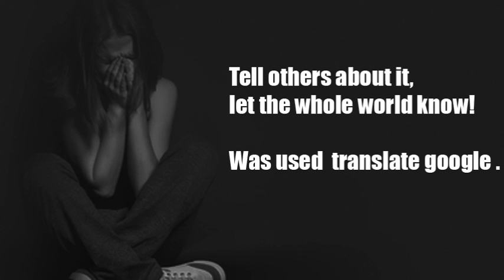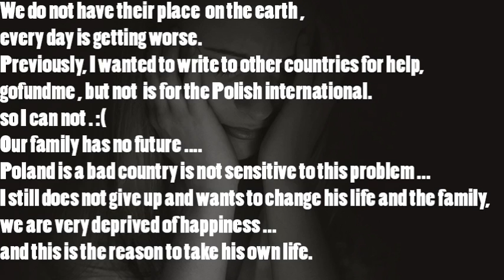[7] Errekurtsoa! Laguntza me eta nire familia! Język baskijski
Appeal! Help me and my Family!

Hello, I'm of Polish.
Very disappointed my country,
when the court gave a rich babom drop,
which belongs to our family.

We are poor and we have no home,
This is the reason, by which people they do not want to live and murder himself !

When I asked for help in my country,
nobody  would help me.
I met a lot of bad people,
who look bad.
I appeal to the world for help,
 if there are still good people?

We do not have their place  on the earth ,
every day is getting worse.
Previously, I wanted to write to other countries for help,
so I can not . :(
Our family has no future .
Poland is a bad country is not sensitive to this problem ...
I still does not give up and wants to change his life and the family,
we are very deprived of happiness ...
and this is the reason to take his own life.

Do you understand, you help ?
Missing on house 70,000 $ Dollar.
Polish Bank Zachodni WBK :
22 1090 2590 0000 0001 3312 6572

Tell others about it,
let the whole world know!

Was used  translate google .